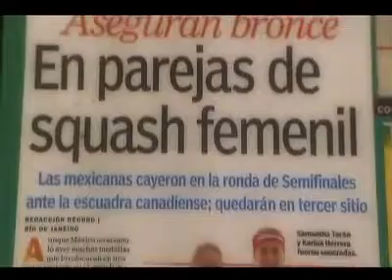Samantha Terán rumbo a los panamericanos